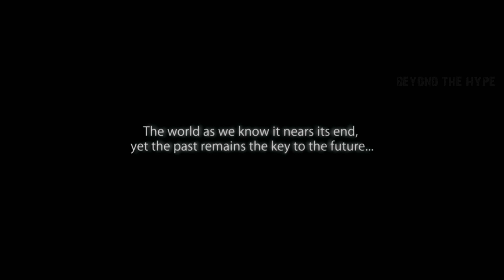The Witcher 2 Ultra Modded Playthrough ENDING | 100+ Mods Ray Tracing Global Illumination RTX4090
The Witcher 2 Ultra Modded Playthrough Part 12 ENDING | 100+ Mods Ray Tracing Global Illumination RTX4090

my rig:
CPU:        Ryzen 9 3900x 4,5Ghz on all cores
Mboard:  Asrock x570 Taichi
SSD:        Sabrent Rocket Q  M.2

Welcome to Beyond The Hype. Where we savor the beauty of games by taking it slow. Aiming to show the beauty in games through is graphics and ambiance, sounds and worlds. New and old games excluding the hype, and only for the enjoyment of this amazing art form. Come with us, as we explore that which we love but hardly take time to slow down to truly enjoy and admire what makes games, games!

The Witcher 2: Assassins of Kings 2022,Witcher 2,The Witcher 2: Assassins of Kings Enhanced Edition,beyond the hype,ray tracing,The Witcher 2: Assassins of Kings,the witcher 2 8k max settings pc,the witcher 2 reshade mod,the witcher 2 ray tracing graphics mod,witcher 2 ultra realistic mod,The Witcher 2 rtx3090 Ti,the witcher 2 full game,the witcher 2 playthrough,the witcher 2 walkthrough,gerald of rivea,triss merigold,part 12 ENDING the witcher 2 full playlist